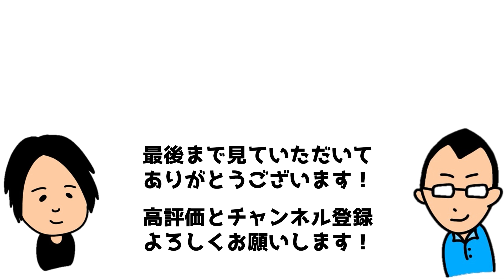非正規雇用の更新が不安で職場の制度が使えません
☆「毎日がばっちこい」タオルを作りました！販売フォームは以下！

ラジオネーム 　Samiさん
「あおき先生こんにちは♪岩野先生、こんにちは　のばっちこーい❤️です。いつも楽しみにラジオ聴いていま〜す。
持病の悪化のために手術を受けることにしました。しばらく入院期間を経て2ヶ月ぐらいの休職予定です。休職中の人員補充はないので、主治医の許可が出次第仕事に戻るつもりです。現在非正規雇用なので、実際に雇用条件としてある権利も、次の更新のことを考えると主張できないという心理が働いてしまうのが私の悪いところです。そんな私が無理をしてしまわない復職のための準備や心構えについて、アドバイスが頂けると心強いです。
［深掘り！関係行政論］の『産業・労働分野』を読みながら
Samiより」